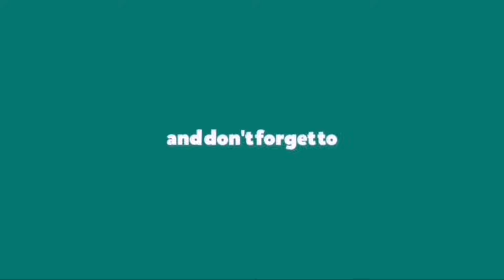CHOOSE TO BE HAPPY |Joyie vlogs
Sharing you some goodvibes that can make you SMILE😊